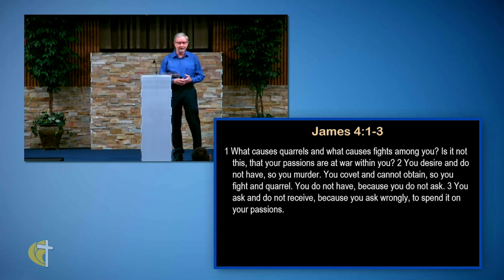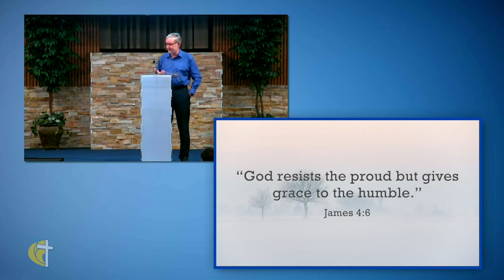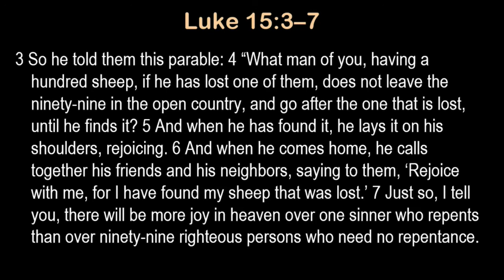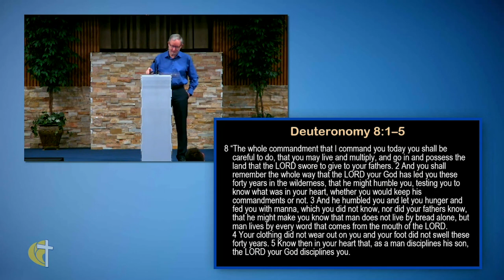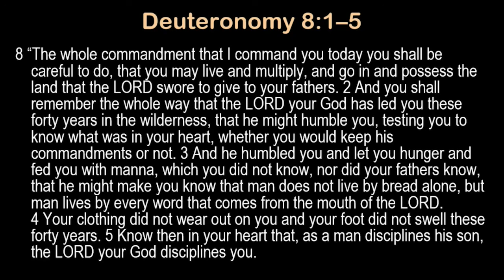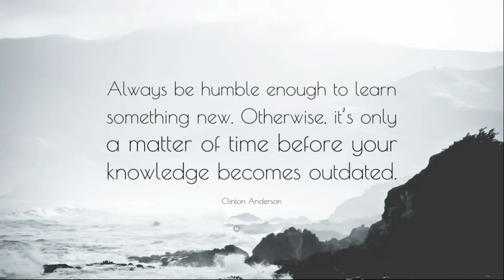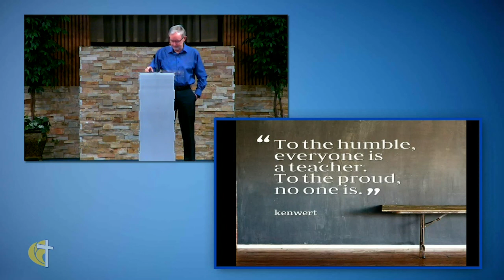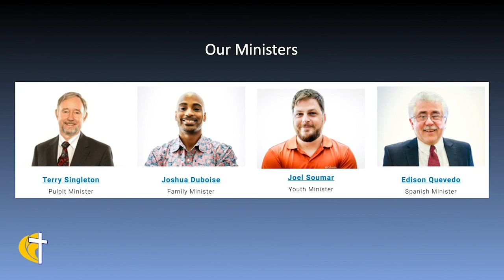Our Humility Before God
When we show our humility before God it is to recognize his greatness. It is not to diminish our own importance but to show his power working through us.